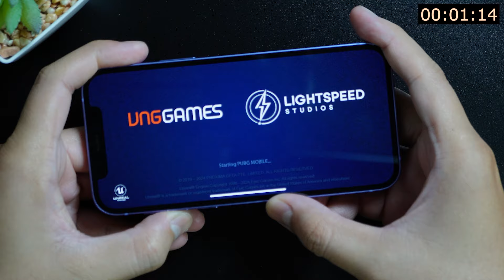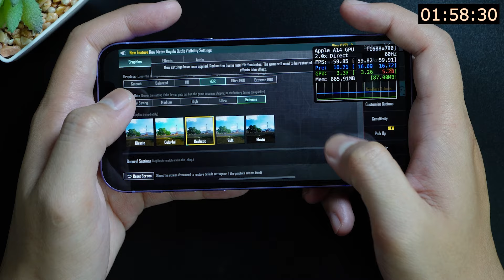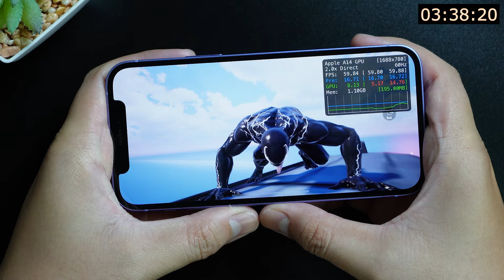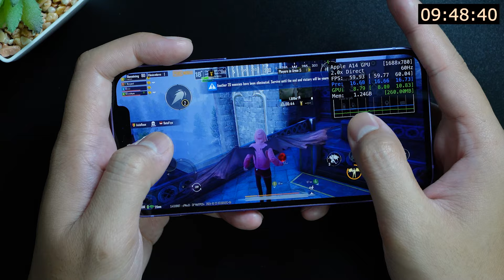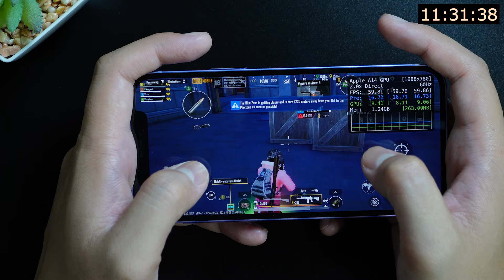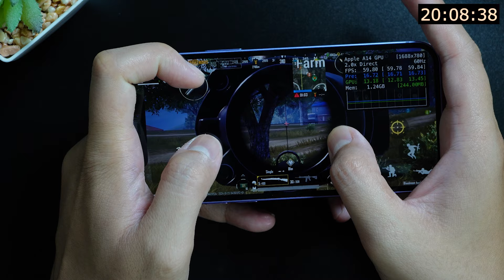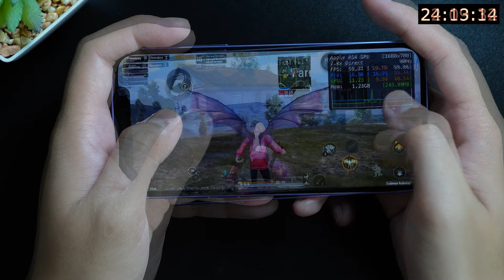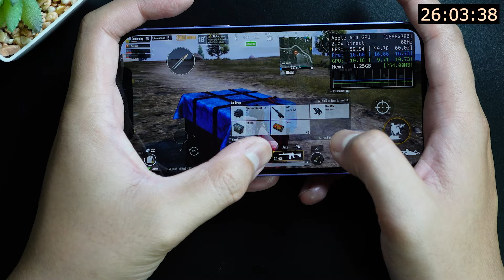iPhone 12 PUBG Mobile With FPS Meter & Battery Test 2024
Dimensions & Weight: 146.7 x 71.5 x 7.4 mm, 164 g
Build: Glass front and back (Corning), aluminum frame; IP68 rated
Display: 6.1" Super Retina XDR OLED, 1170 x 2532 pixels, HDR10, Dolby Vision
Chipset: Apple A14 Bionic, iOS 14.1 (upgradable to iOS 18)
Cameras: Dual 12 MP main, 12 MP selfie; 4K video recording
Battery: 2815 mAh with 15W MagSafe and Qi2 wireless charging